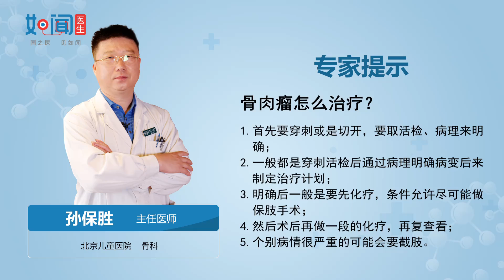【骨科】骨肉瘤怎么治疗？